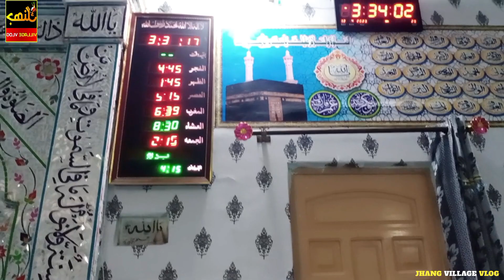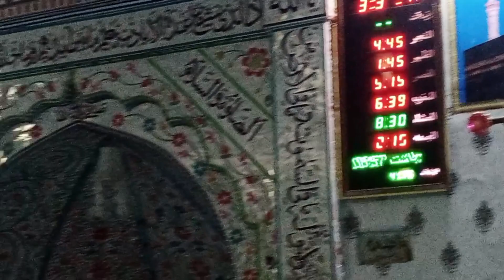Kabay Ki Ronak Kabay Ka Manzar || New Hajj Kalam 2023 Kalam || Altaf Hussain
Jhang Village  Vlog , hafiz matloob mushtaq

Recited by : Altaf Hussain Hali
Composition: Altaf Hussain Hali
Audio by: Mudassar Hussain , 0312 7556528 l 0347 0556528
Lyrics: Muhammad Altaf Hussain Hali
Location :  jhang sadar

Album Recording |
Drone  Shooting Mehfil| Mudassar Hussain

fakhar abbas tabish
_____________/LINKS\_____________________________

mehfil milad ki naat
mehfil milad live, mehfil milad comparing, mehfil milad female, mehfil milad ki naat